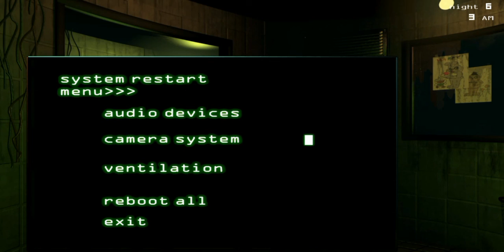Fnaf 3 noche 5, extras y final malo?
Hola muy buenas a todos este día por fin me pase el primer fnaf de los 3 originales ahora en unos días subiré como conseguir el final bueno y la noche nightmere.